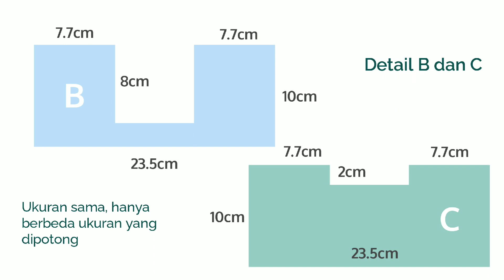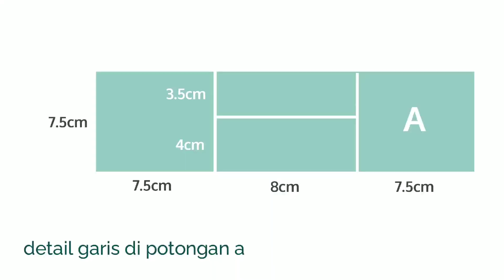Membuat Tempat Pensil dilengkapi Tempat Menaruh HP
Halo semua. Di video ini saya akan memperlihatkan cara membuat tempat pensil yang dilengkapi dengan tempat menaruh handphone.

Untuk membuat pencil organizer dari karton board ini saya menggunakan 8 potongan yang kemudian dilapisi kertas kado. Lalu semuanya digabung dengan lem kayu.

Untuk semua tempat pensil yang saya buat, saya selalu menggunakan lem kayu dan tidak pernah memakai lem lilin. Alasannya karena hasil lem kayu lebih rapi dan tahan lama.

Semoga tutorial membuat kotak pensil dengan tempat hape ini bermanfaat dan sampai jumpa di video saya lainnya.